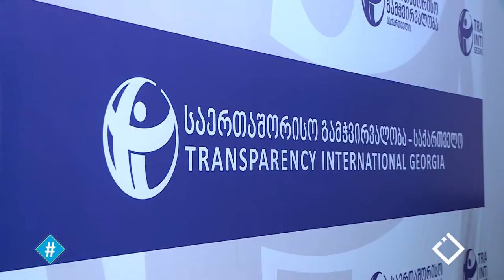ანა ბერძენიშვილი - ვაჟა ანანიძის ადვოკატი [ერთიკაცის პროტესტი]